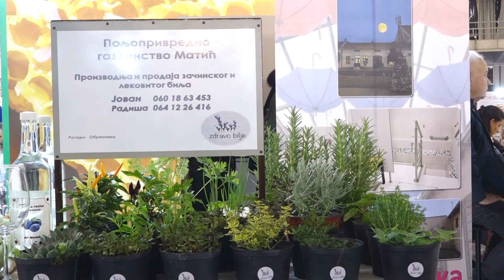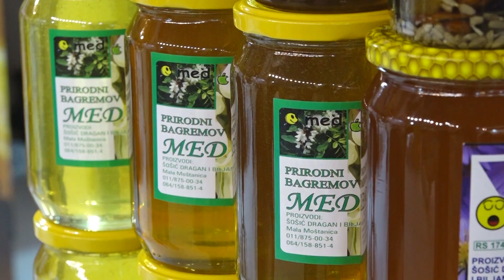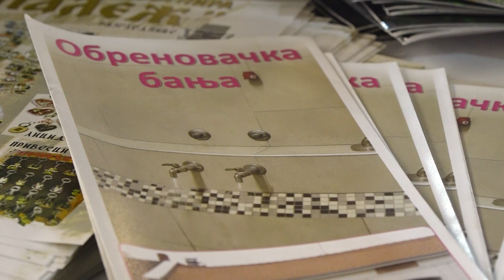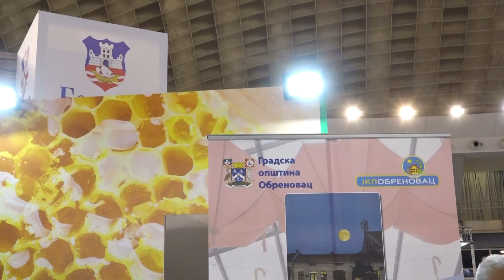Obrenovčani na 16. Sajmu etno hrane i pića